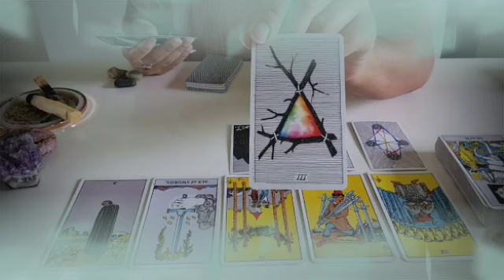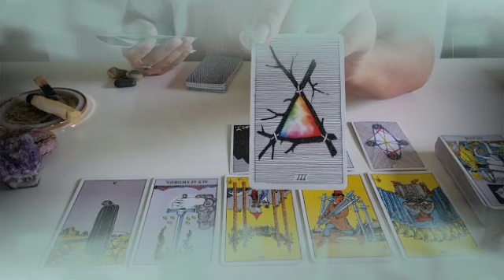برج القوس من 11 إلى 18 يناير 2022 // مكنش على البال ولا الخاطر😔من فاتك يعود ضعيفا يا قوس👌